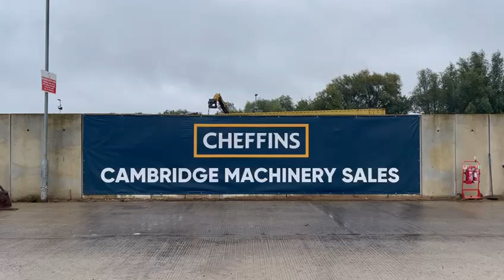Cheffins Lot 2149